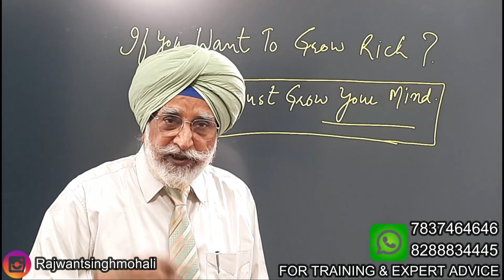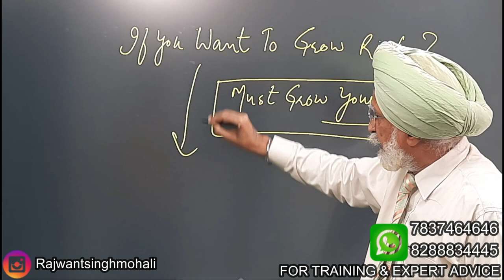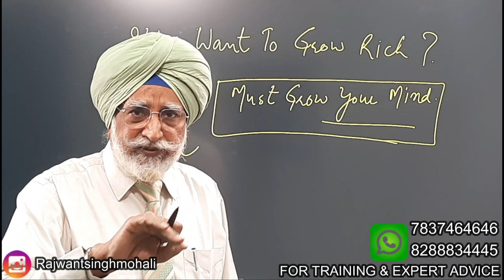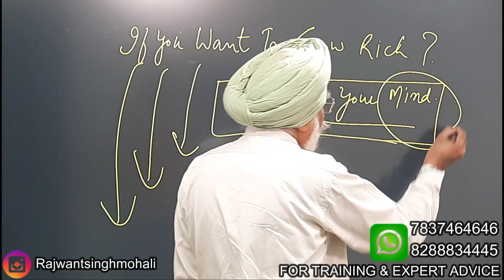अगर आप अमीर बनना चाहते हैं, तो अपने दिमाग को विकसित करें | Rajwant Singh Mohali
Watch this video to learn the secret behind becoming rich. Mr. Rajwant Sir says that developing mind is crucial to become rich in your life. Understand that growth of mind is necessary to invest hard earned money in the right way to earn more profits in the future. You must know how you have to spend and utilize money so as to get fruitful results in your future life.

You have to develop the sense to save and use money rightfully. Mental Growth is directly proportional to becoming rich. Spend time with good and knowledgeable people, read good books, do meditation, learn from intelligent people. Grow your mind and become rich.

If you want to be rich develop your mind
Train Your Brain To Make More Money